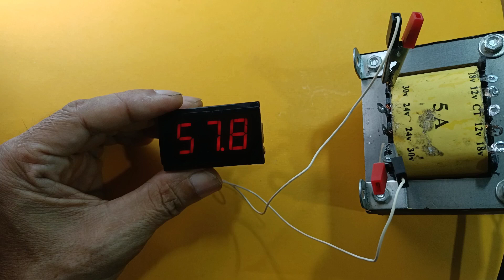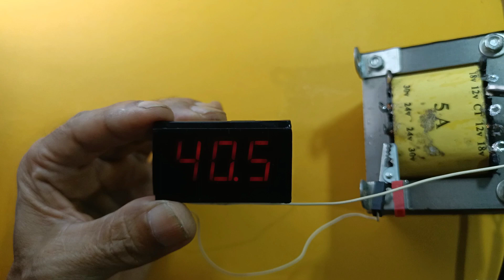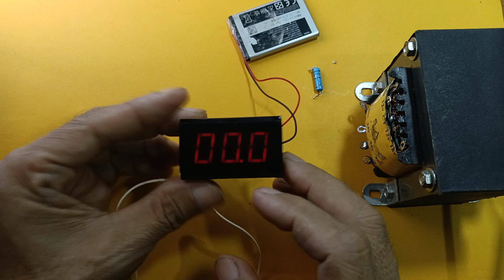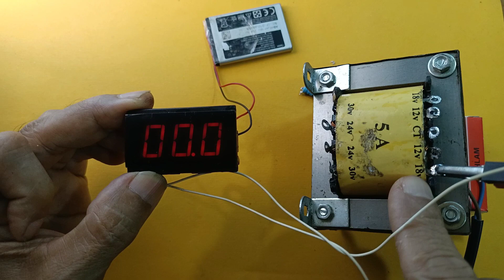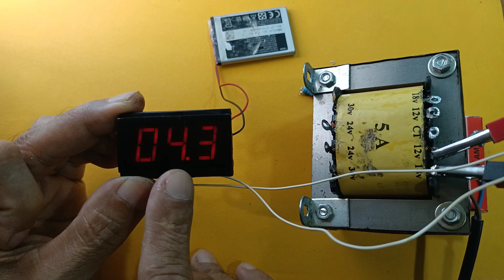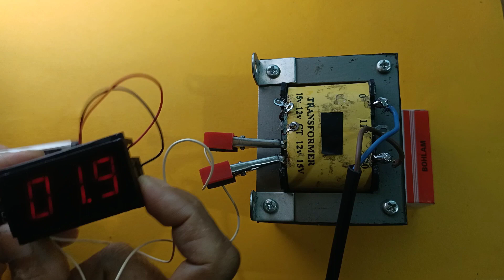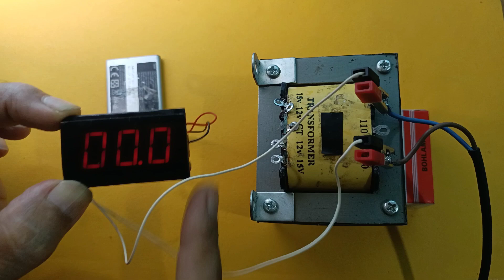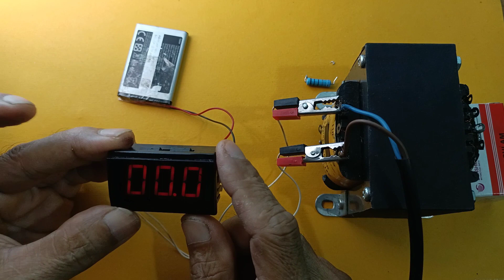memodif alat ukur voltase digital AC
Banyak alat ukur listrik yang dijual di pasaran seperti modul alat ukur voltase listrik digital AC maupun DC alat ukur untuk arus listrik digital AC maupun DC harganyapun bervariasi. Untuk harga yang mahal tentu kwalitasnya bagus. Untuk yang murah tentunya kwalitasnya apa adanya. Di Vidio ini kami akan memodifikasi alat ukur voltase listrik digital AC yang harganya sangat murah, dimana didalam diskripsi nya di jelaskan batas tegangan yang dapat diukur oleh volt meter digital AC adalah 70 volt sampai 500volt AC. Kita akan memodifikasi alat ukur ini agar dapat berfungsi untuk mengukur tegangan listrik AC mulai dari 0 volt sampai 500 volt .

Apabila dalam penyebutan nama alat ataupun ucapan kata-kata kami tidak berkenan pada anda kami mohon maaf.

Apabila anda suka dengan vidio ini tolong bantu channel ini agar dapat memberikan informasi yang menarik untuk anda dengan subscribe, like, comment, dan aktifkan notifikasi lonceng nya agar anda tidak ketinggalan untuk mengikuti vidio kami selanjutnya. Terima kasih.